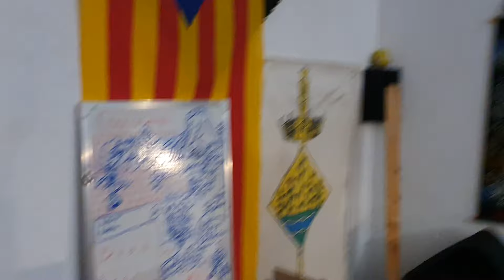BIG ANNOUNCEMENT FOR THIS WEEK! SPECIAL CONCERT LIVESTREAM SOON 🤘 PARTY & SHOW - La Canya Del Metall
Special Concert this Friday 7th of June, keep tuned!

Special video droping this week about my project, are you ready? WRYYY!

I'm the lead singer of "La Canya Del Metall" since 2014. Is a Heavy Metal Catalan Band and we are close to finish our first professional album/CD with our own songs! Stories about dragons, boobs, ancient madness, oriental tales, etc.

I hope than you can enjoy the music and the reaction with my endless passion!

I will post the full song on the Official Band channel, keep tuned for it!

If u enjoy the Tuki content please support this project, this is ones of my biggest dreams of my life, and the truth is that is close to be a reality, few more patience, just some more steps!

If u wish to see more Tuki Funny videos I recomend the Tukicooking ones: